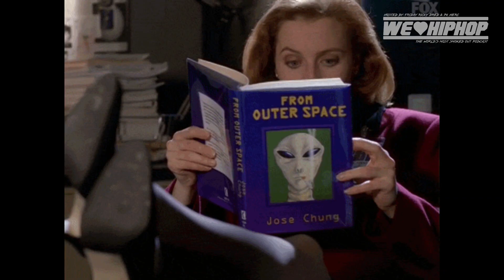Tekashi 6ix9ine Driver Was An Informant For A Year/ Toronto Guy Cody Makes Best Remix | S4 E141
WE LOVE HIP HOP PAST GUEST

Producer: Friday Ricky Dred
Executive Producer: Friday Ricky Dred
Film & Lighting:  Savy & Yung Gucci Official (Sony A6300 Cameras)
Editor: Friday Ricky Dred, Raheel Nomani (Adobe Premiere Pro)
Audio: Friday Ricky Dred (Zoom H6)
Content Research: Friday Ricky Dred, Savy and PK Hercs